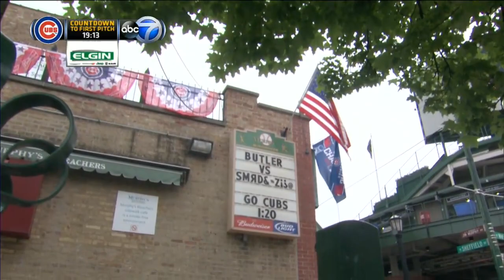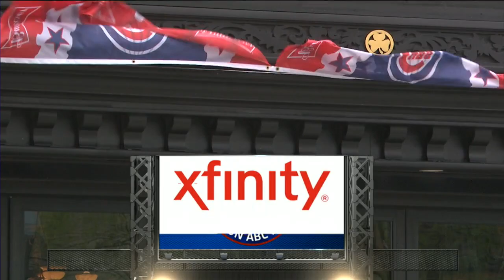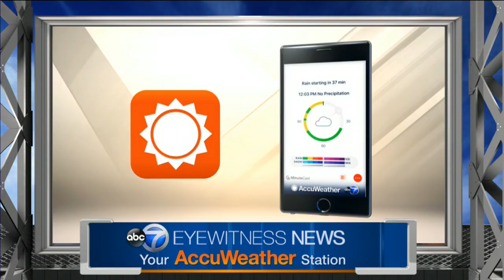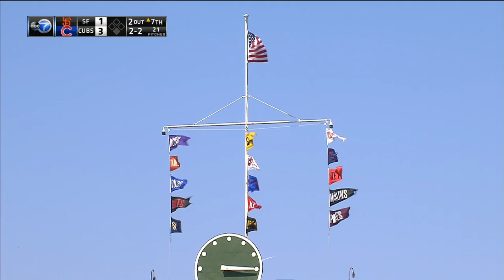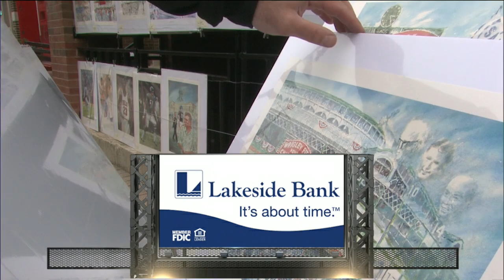SFN AT CHN - May 25, 2017